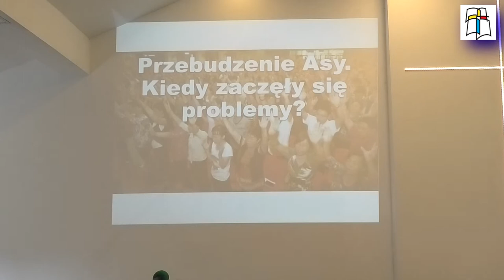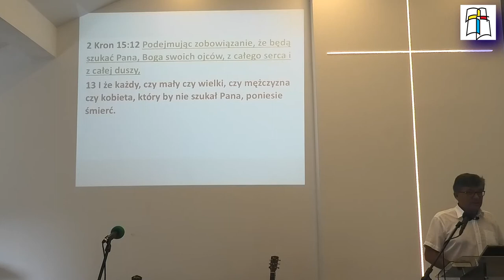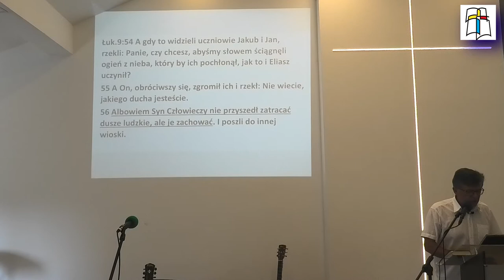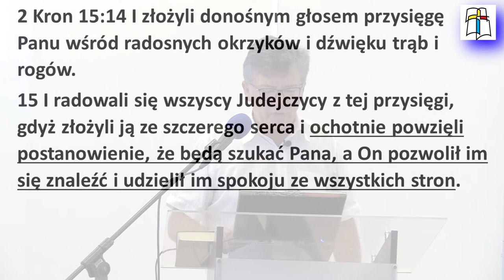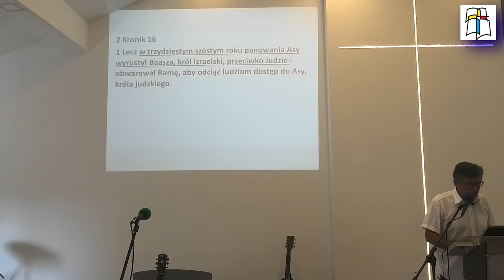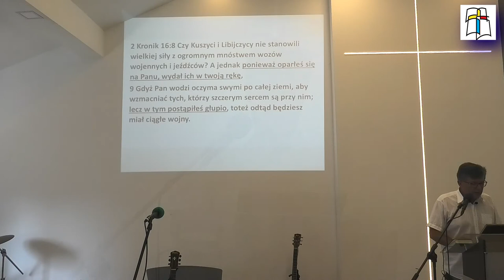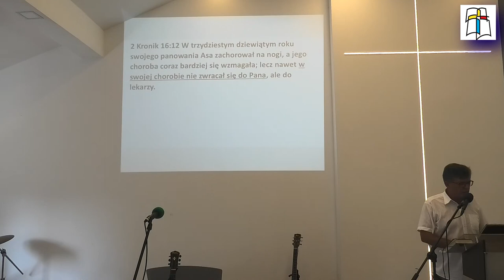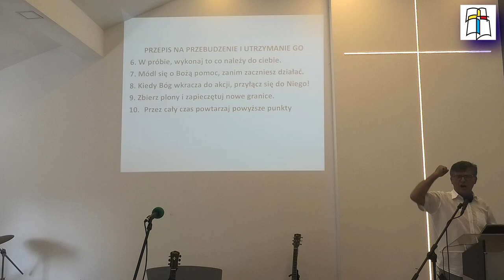Przebudzenie Asy. Kiedy zaczęły się problemy? - Kraków, 15 sierpnia 2021.